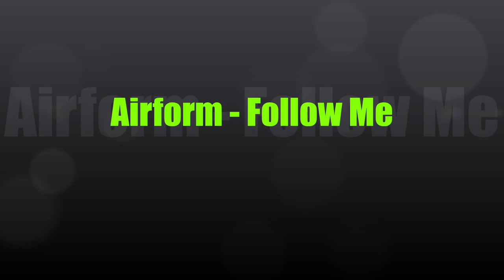AIRFORM - Follow Me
💠Release Info : "Quantum" MYSTIC SOUND RECORDS [2017]

Follow Chill Space Network on YouTube:
► Savvas Kalt (Psychill / Chillgressive / Psybass)